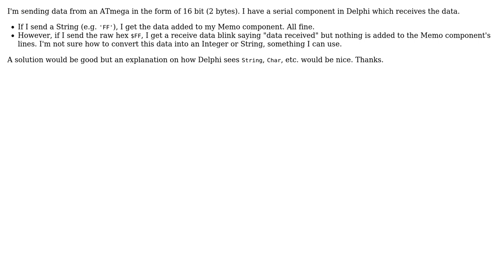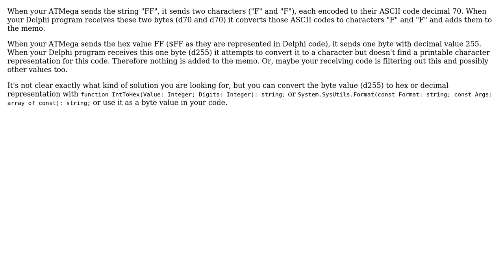Receiving a HEX number and turning into an INT or STRING (2 Solutions!!)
Receiving a HEX number and turning into an INT or STRING

With thanks & praise to God, and with thanks to the many people who have made this project possible! | Content (except music & images) licensed under CC BY-SA | Music | Images & others | With thanks to user Tom Brunberg user MBo user marsheng and the Stack Exchange Network Trademarks are property of their respective owners. You are responsible for your own actions.